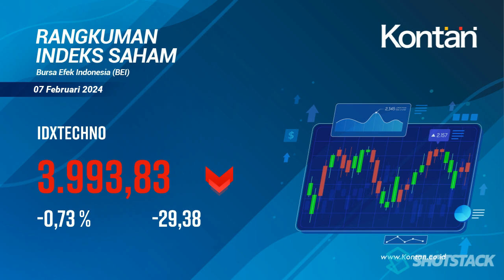IHSG Hari ini Turun -12,26 Poin (-0,17%), 07 Februari 2024.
RANGKUMAN INDEKS SAHAM di BEI 07 Februari 2024 turun -12,26 poin (-0,17%), LQ45 naik 2,51 poin (0,26%), KOMPAS100 turun -0,64 poin (-0,054%).